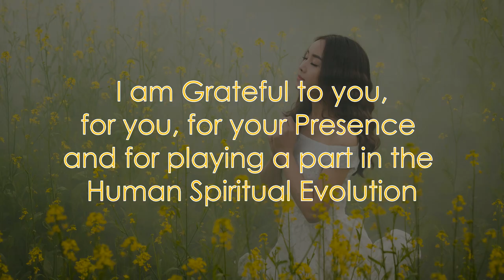#4 Morning Habit That Can Change Your Life | Moving Your Body Consciously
0:00 What do I mean by moving your body consciously?
1:03 How do we not trigger stress signals first thing in the morning?
1:49 How do you practice this?
1:59 Mindful stretching
2:52 Mindful walking outside
4:24 How do you cultivate this new habit?
5:42 Why does this practice work?
7:37 Closing

Recharge your body and mind with these easy morning practices. The key to it is the mindfulness, the awareness of being in the present moment which can help you bring Balance and Harmony to the body and mind. Remember to fill yourself up before jumping into the day. This is the highest form of self compassion.

We can play an active part in Creating our reality by teaching ourselves to start the day consciously everyday. That is why I am sharing some Simple and Sustainable habits which are easy to do and yet, they are Powerful habits that can change our lives.

This is the fourth episode from a series of morning practices to transform your life. If you have missed watching the other three, you can find them here 👇🏾

My work here on this Earth plane is to serve the Human Spiritual Evolution, I am here to share what I receive, what I know, to assist those on the journey of Healing, of Awakening.
With Gratitude, Love, Light, Joy and Peace for all 🙏

📕 Get my book on Amazon worldwide

May the abundant Universe return you manyfold. Big gratitude from my heart 🙏
This video has been created by ourselves using stock footages
All copyrights reserved @Rajya Lovelife 2024